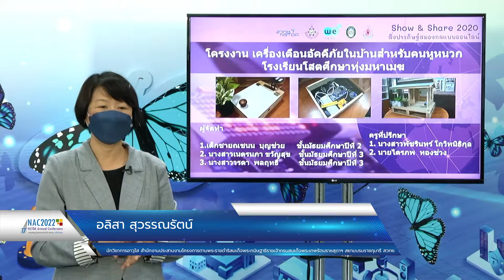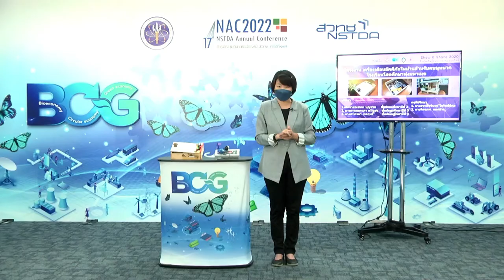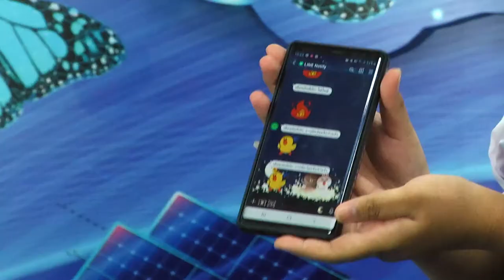โครงการส่งเสริมการเรียนโค้ดดิ้งสำหรับนักเรียนพิการ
การส่งเสริมการเรียนโค้ดดิ้ง เพื่อความเสมอภาคทางการศึกษาของนักเรียนพิการ มูลนิธิเทคโนโลยีสารสนเทศตามพระราชดำริสมเด็จพระเทพรัตนราชสุดา ฯ สยามบรมราชกุมารี ร่วมกับเนคเทค สวทช. ดำเนินโครงการส่งเสริมการเรียนการสอนโค้ดดิ้งสำหรับนักเรียนพิการด้วยบอร์ด KidBrihgt ผลงานวิจัยของเนคเทคให้แก่ครูและนักเรียนพิการจากโรงเรียนที่จัดการเรียนการสอนนักเรียนที่มีความบกพร่องทางการได้ยินและโรงเรียนที่จัดการเรียนการสอนนักเรียนที่มีความบกพร่องทางร่างกายและการเคลื่อนไหวทั่วประเทศ เป็นการสร้างโอกาสทางการศึกษาอย่างเท่าเทียมให้กับนักเรียนพิการกลุ่มนี้